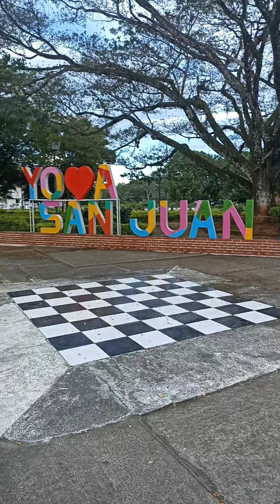Nos fuimos de festival en Mesetas | La meseta de oro..sorpresa a el final 😈🔥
no olvides apoyarnos dándole mucho aprecio a nuestro contenido
síguenos|